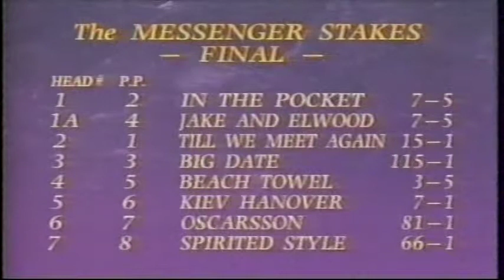1990 Messenger Stakes - Jake And Elwood - Rosecroft Raceway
In The Pocket,  Jake And Elwood,  Till We Meet Again,  Big Date,  Beach Towel,  Kiev Hanover,  Oscarsson and Spirited Style

Jake And Elwood won his second pacing triple crown event this year by upsetting favorite Beach Towel in the $311,059 Messenger Stakes last night at Rosecroft Raceway.

Driven by John Campbell, Jake And Elwood's winning time of 1:52 3/5 in the final heat of the Messenger set a stakes record, equaled the track record for 3-year-old pacers and was just one-fifth of a second off the overall track record held by T K Skipper. In addition, the Messenger victory was the sixth of seven for Campbell last night, a Rosecroft record.

Jake And Elwood won the Cane Pace at Yonkers Raceway two weeks ago. There will not be a triple crown winner this year since Jake And Elwood is not eligible to the final leg, the Little Brown Jug.

Campbell took the early lead in the final heat and then opened up room between him and Beach Towel, who tried to close in the stretch for trainer-driver Ray Remmen. Beach Towel's bid fell short and Jake And Elwood, trained by Ken Seeber, went on to win by 1 1/2 lengths.

"I knew when the gate opened I was going to get the the front pretty easy," said Campbell. Coupled with In The Pocket, Jake And Elwood returned $4.80 to win.
(By Jack Nowakowski)